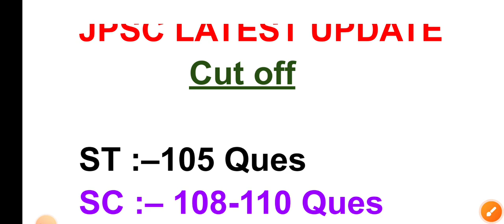jpsc_latest_update jpsc_cut_off jpsc_latest_news jpsc jssc_cgl_update